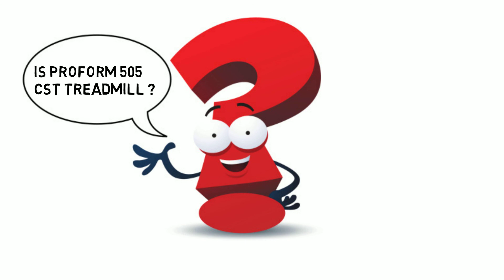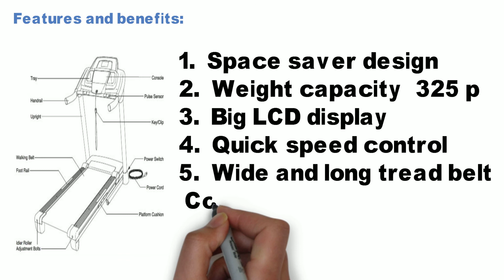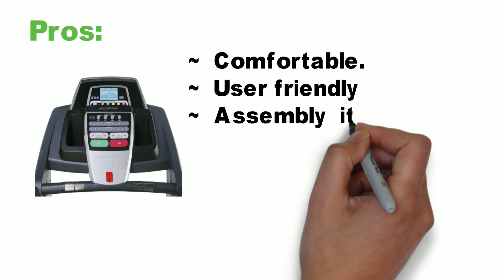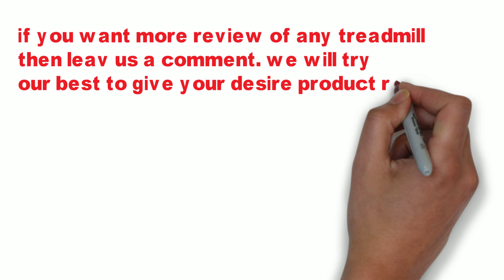Proform 505 cst treadmill Reviews ( specs and Important features : With pros and cons )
proform 505 cst is a space saver treadmill with beautiful folding design Read full

• Space saver design
• Weight capacity – its 325 pounds
• Big LCD display
• Included workout apps – 18 included workout apps
• Quick speed control
• Wide and long tread belt
• Compatible music port

Video Credits :
Animation – Hassan shahriar
Script –  Kazi Nazrul
Translation – Kazi Nazrul
Voiceover – Background Music
Uploading – Hassan shahriar
Publishing – Hassan shahriar